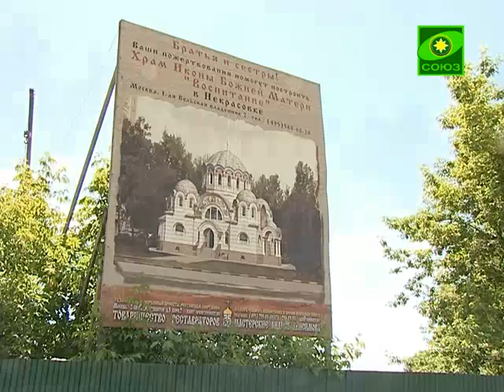Всем миром. Выпуск от 9 июня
Передача рассказывает о ходе строительства 200 храмов в спальных районах Москвы.